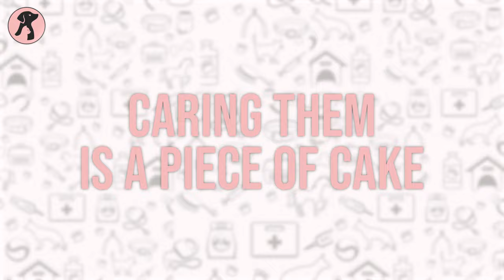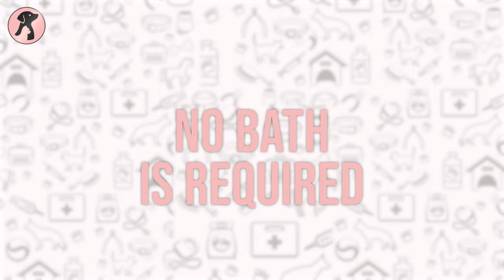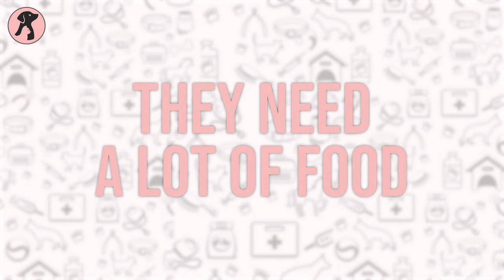Pros and Cons of Having Degu as Pets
It's best to know the pros and cons of having degu as pets before you bring one home. Because there are a few advantages and disadvantages of degu, that you should know about. So, in this video, you will know about the pros and cons of having a degu and little insight into how degus are as animals and a bit pet degu care idea.